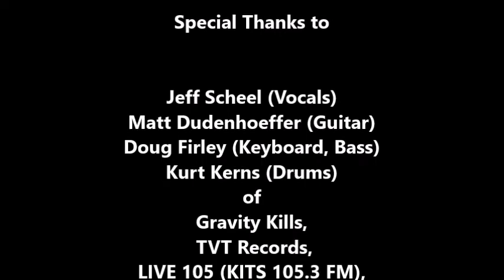Gravity Kills: Enough (LIVE) July 15, 1998 at The Bottom of the Hill, San Francisco, CA, USA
Gravity Kills: Enough (LIVE)

Special Thanks to:

Jeff Scheel (Vocals)
Matt Dudenhoeffer (Guitar)
Doug Firley (Keyboard, Bass)
Kurt Kerns (Drums)
of
Gravity Kills,
TVT Records
LIVE 105 (KITS 105.3 FM),

Additional Camera Operator: Dennis McGowan